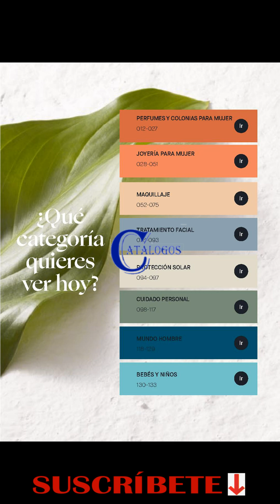CATÁLOGO YANBAL CAMPAÑA 4 / 2023 ECUADOR